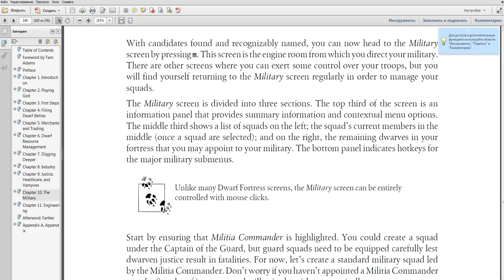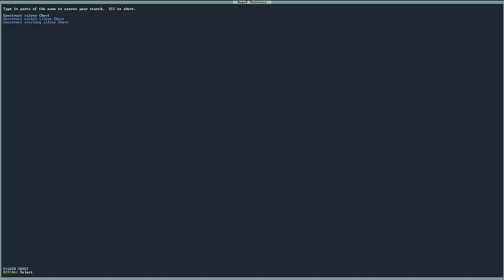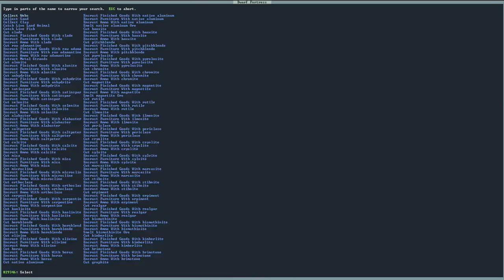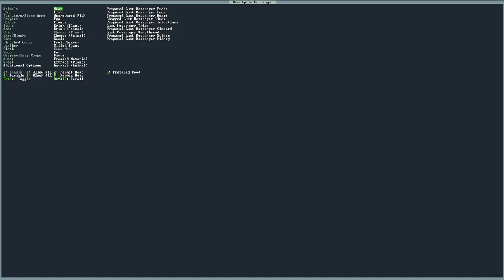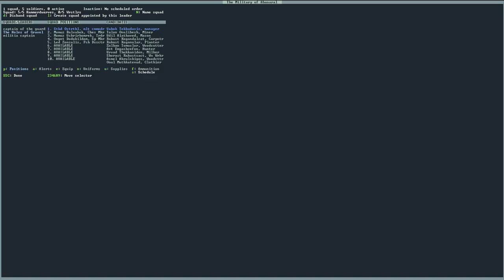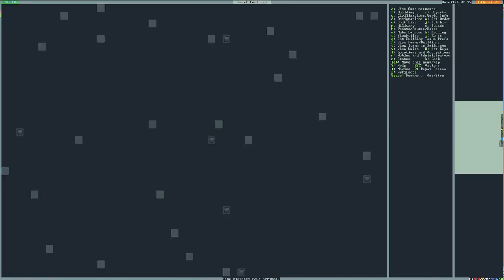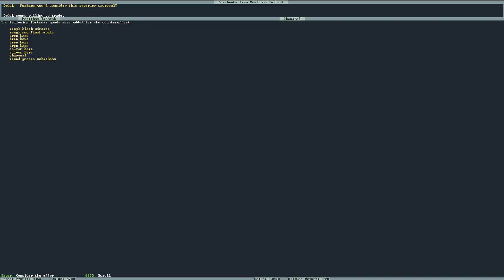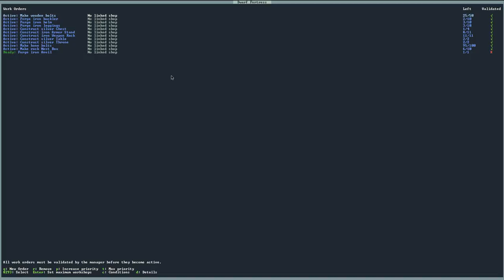Dwarf Fortress s01e06: читаем книжку, создаем армию и хату ноблю